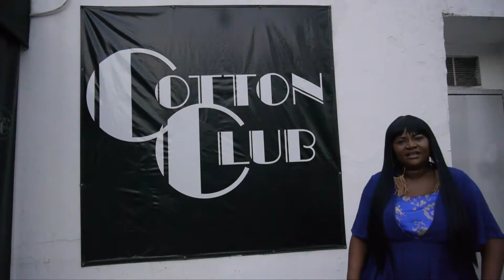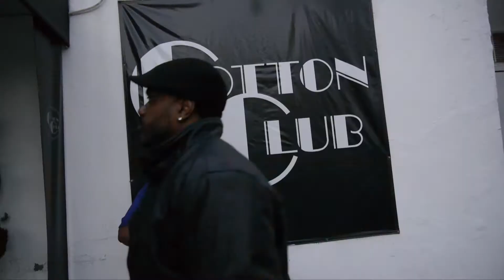Kim Williams (Injustice)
Filmed And Edited By CrenshawSlauson

Police Brutality and injustice in the streets.